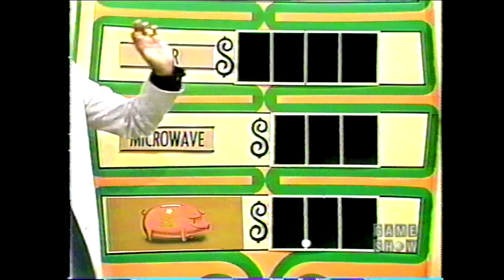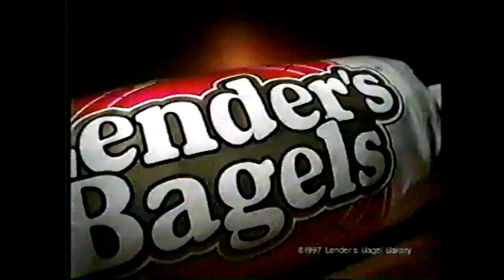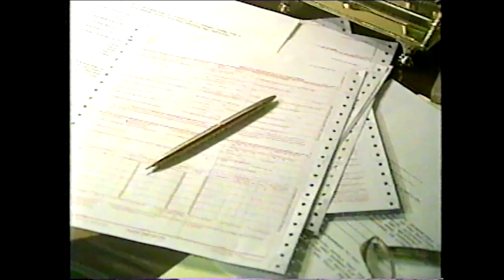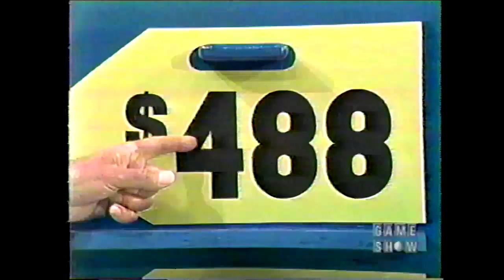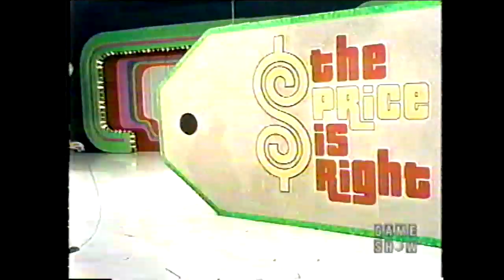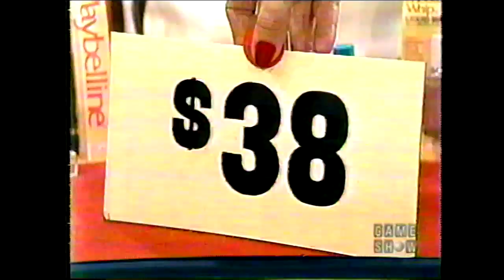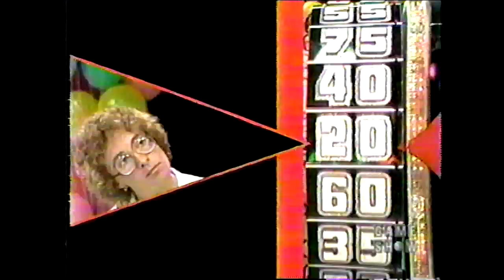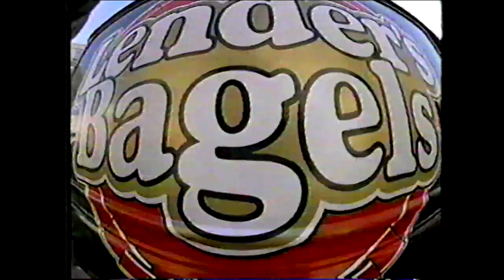The Price is Right: September 11, 1981 (End of 10th Season Premiere Week!)